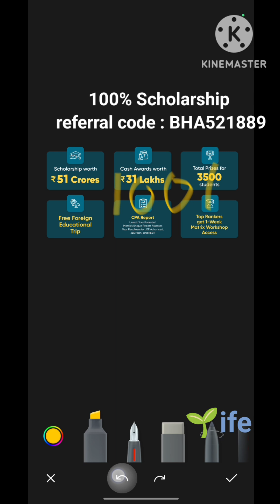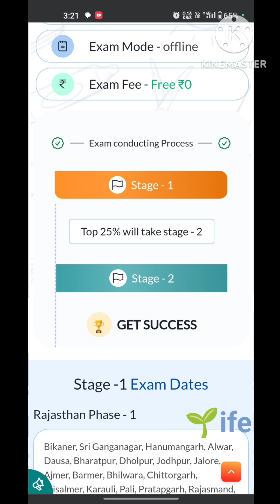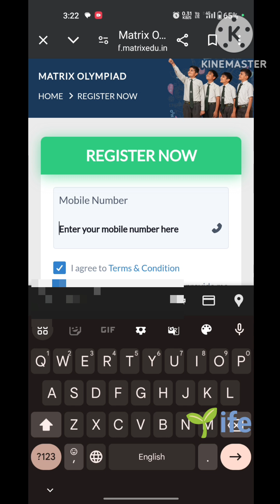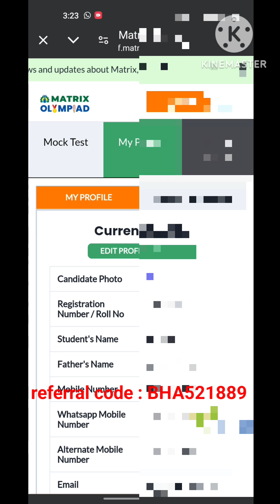Matrix Olympiad 🏆 🆓 Registration and process - ₹51 Cr Scholarship 🥇 ₹31 Lakh Cash ❗3500 Award Kits🎖️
Hello! 👋

💁 Matrix Olympiad पिछले 9 वर्षो से Class 5-12 के विद्यार्थियों की skills में अद्भुत वृद्धि करने में अत्याधिक फायदेमंद साबित हुआ है। और

matrix olympiad 2024,
matrix olympiad 2024 25,
matrix olympiad registration 2024,
matrix olympiad award ceremony 2024,
matrix olympiad prize distribution 2024,
maths olympiad 2023-24,
matrix olympiad 2023,
matrix olympiad prize distribution,
matrix olympiad kya hai,
matrix olympiad stage 2,
what is the identity matrix,
identity matrix further maths,
matrix olympiad,
how to see maths olympiad result,
math olympiad 2024,
h matrix,
matrix olympiad award ceremony,
show that the matrix is not diagonalizable,
show that the matrix a is diagonalizable,
how to prove a matrix is diagonalizable,
s matrix theory,
s matrix in advanced quantum mechanics,
ioqm syllabus 2023-24,
vedantu olympiad school ioqm,
vedantu olympiad school maths olympiad,
vedantu olympiad school ioqm 2023,
wizklub maths olympiad 2023,
maths olympiad prashant jain,
4×4 matrix solution,
4*4 matrix multiply,
4*4 matrix calculation,
how to find 4*4 matrix
ioqm njes olympiad prizes,
ioqm maths olympiad pw,
ioqm preparation olympiad wallah,
ioqm maths olympiad class 10,
olympiad wallah nsejs physics,
vedantu olympiad school nsejs,
ioqm maths olympiad syllabus,
nsejs olympiad,
olympiad wallah nsejs,
rmo maths olympiad sample papers,
ioqm maths olympiad,
olympiad corner nsejs,
ioqm maths olympiad class 11,
olympiad wallah nsejs biology,